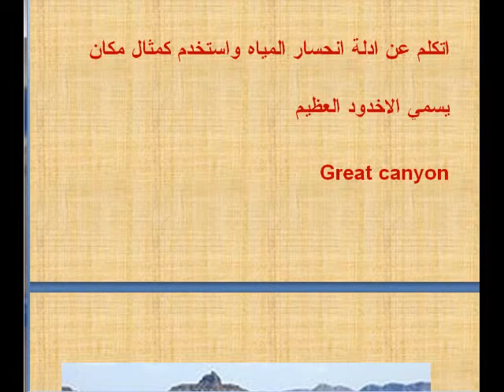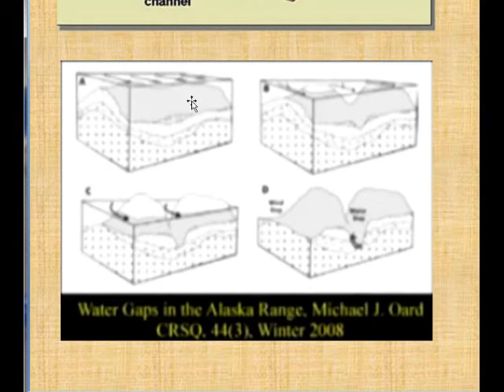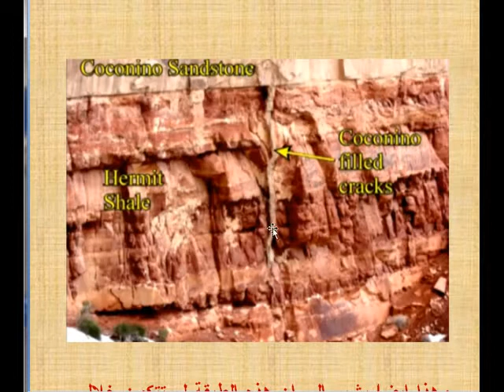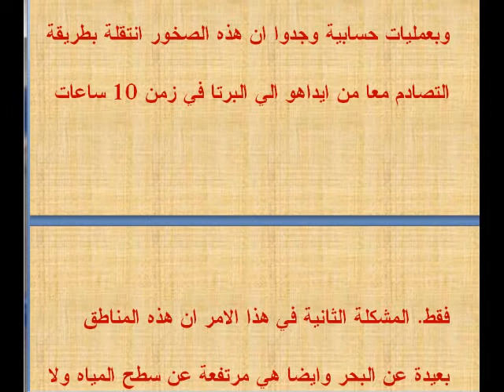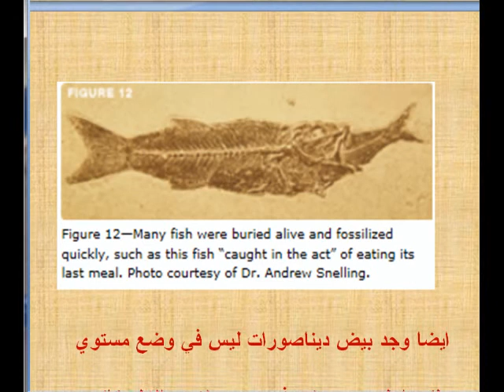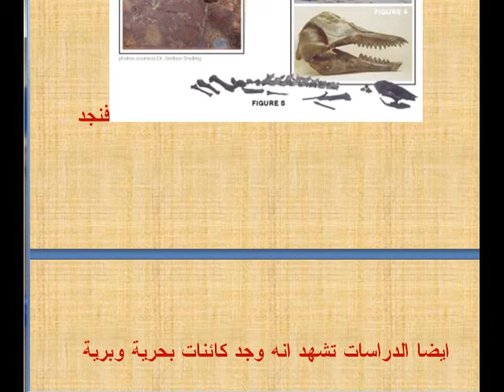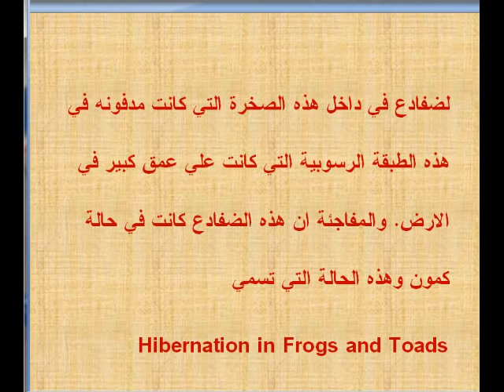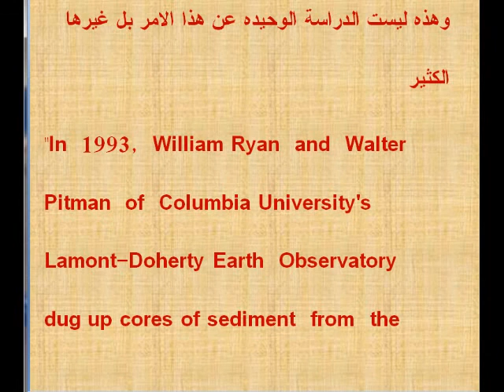هل حادثة الطوفان العالمي حقيقة جزء 4